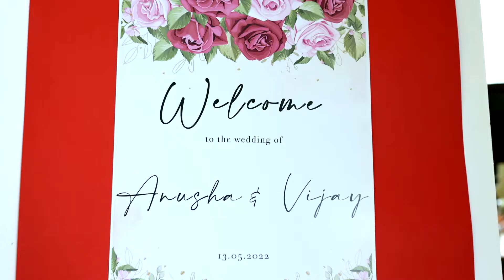WEDDING || MELBOURNE || AUSTRALIA